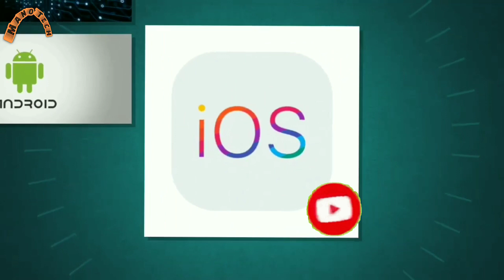مــواصفـات وسعــر || Iris N30